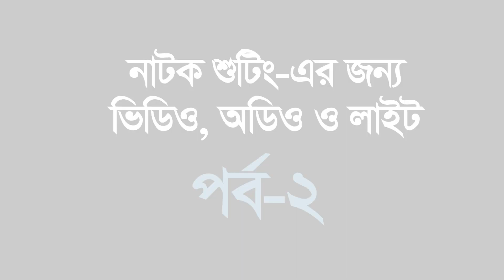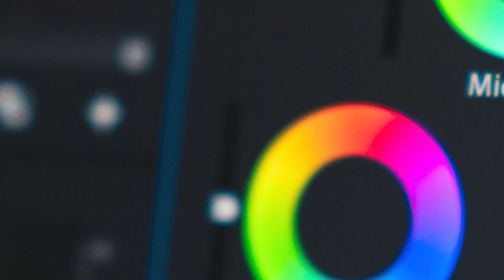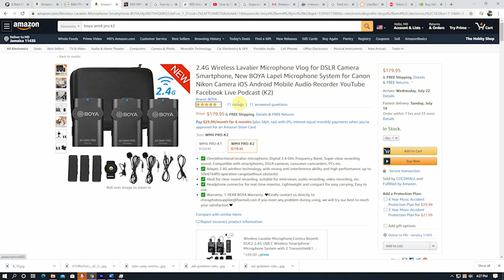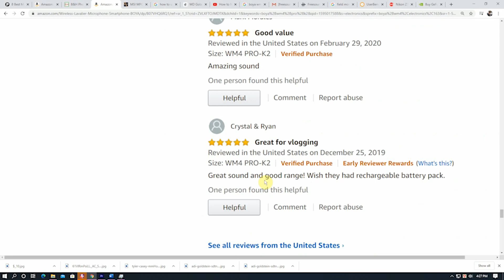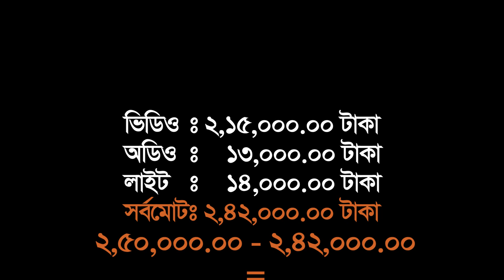নাটক, টেলিফিল্ম ও শর্টফিল্ম | ভিডিও, অডিও ও লাইট সরঞ্জাম | আড়াই লক্ষ টাকা | Video | Audio | Light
Natok | Telefilm | Shortfilm
একটি নাটক কিংবা একটি টেলিফিল্ম কিংবা একটি শর্টফিল্ম বানাতে গেলে প্রথমেই যেটি মাথায় আসবে সেটি হলো প্রফেসনাল ভিডিও ধারন করতে পারে এমন একটি ক্যামেরার কথা। এরপরেই আসবে অডিও, লাইট এবং আনুসঙ্গিক অন্যান্য উপকরণের কথা।  অনেক অনেক বেশি টাকার বিষয় মনে করে কেউ কেউ আছেন এসব কেনার কথা চিন্তাই করেন না। চিন্তা করেন ভাড়া করার কথা। যদি কেউ সারা জীবনে ১ বা ২টি প্রোডাক্সনের কথা চিন্তা করেন তাহলে অবশ্যই ভাড়া করাটা উত্তম। কিন্তু যারা নিয়মিত বা কিছুটা লম্বা সময়ের জন্য প্রোডাক্সনে যেতে চান মূলত তাদের জন্য এই ভিডিওটি। এটি ২য় পর্ব।
আগের কিছু ভিডিওর লিংক:
১. নাটক শুটিং-এ ভিডিও, অডিও ও লাইট প্যাকেজ মাত্র আড়াই লক্ষ টাকায় | Drama shooting | Camera Light | পর্ব-১ | Episode 1
৩. মেগাপিক্সেল বেশি মানে কি বেশি ভালো ক্যামেরা? Megapixel | ধোকা খাবেন না | pixel rohosso | ছবি তোলা
৪. DSLR or Mirrorless? নাটক শুটিং করবেন কোন ক্যামেরা দিয়ে জেনে নিন | photo | Camera | ডিএসএলআর I Natok
৫. এসো শিখি ছবি তোলা, ফটোগ্রাফি করতে আসলে কোন ধরণের ক্যামেরা দরকার? | Apurbo Sundor Photography shikhun